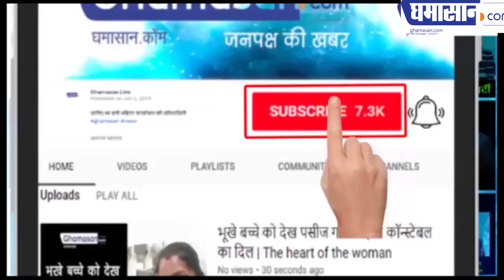पति पत्नी और प्रेमिका के ट्रेंगल में कार कूदी गहरी खाई में | Jam Gate Accident | Ghamasan Live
पति पत्नी और प्रेमिका के ट्रेंगल में  कार कूदी गहरी खाई में
आखिर क्या है इस पूरी घटना का रहस्य